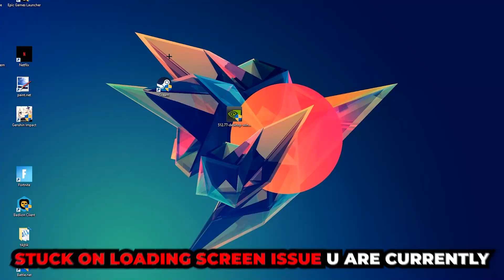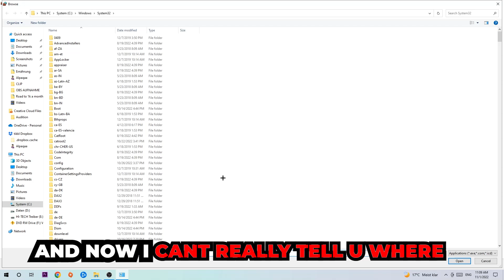Streamlabs – How to Fix Black Screen & Stuck on Loading Screen